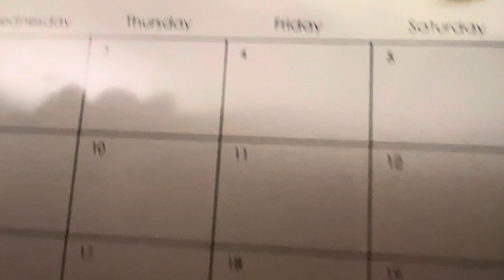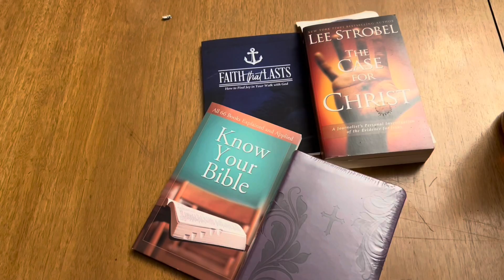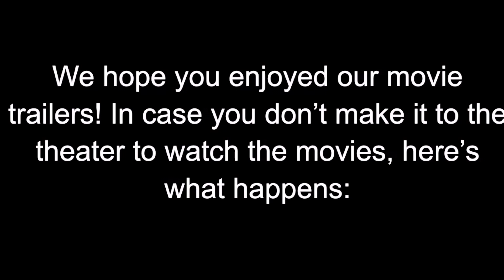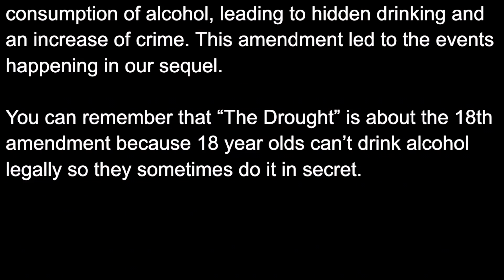Amendment Movie Trailers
Our epic amendment project over the 16th, 18th, and 21st amendments. Look for “Eat the Rich”, “The Drought”, and “The Flood” in a theater near you.

Produced by Eva Lovell and Rachel Waechter with starring appearances by Dariyah Collins, Drew Lovell and Noah Waechter.